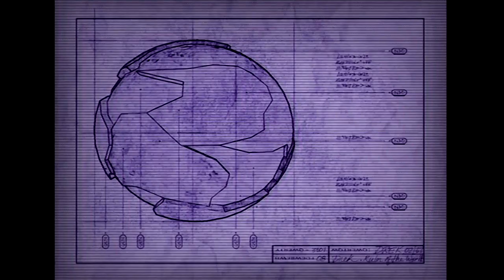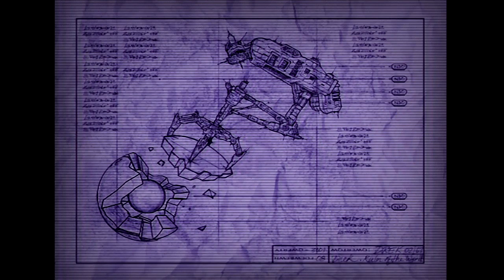Let's Play Ratchet & Clank HD Collection PS3 w/Commentary [Part 1] [Intro]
Hello and welcome to the opening episode of my Ratchet & Clank HD version Walkthrough!
Super PUMPED for this one guys!

If you enjoyed the video then please do take half a second just to click the like button as it really helps me out a lot and I do really appreciate it. :D

Also, watch in 720p and full screen this bad boy for maximum viewing pleasure. But most of all, enjoy! :)